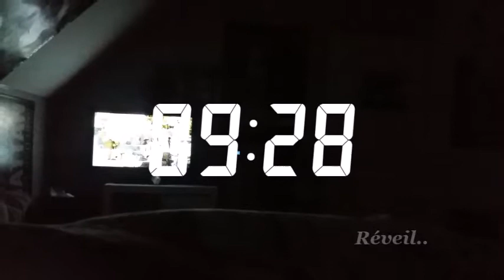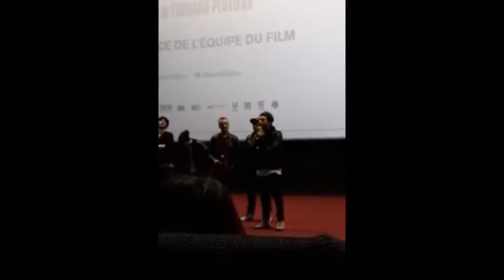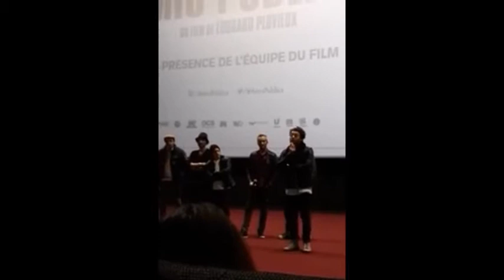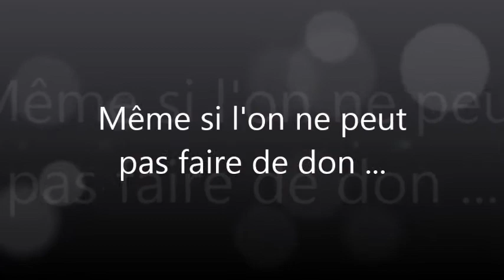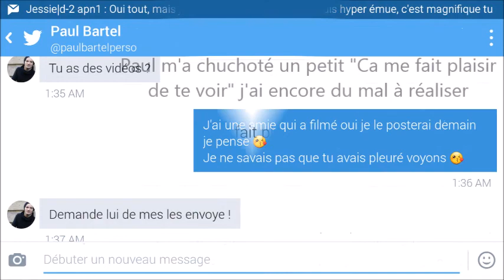VLOG : Avant première Amis Publics à Rouen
Une journée riche en émotion pour moi..